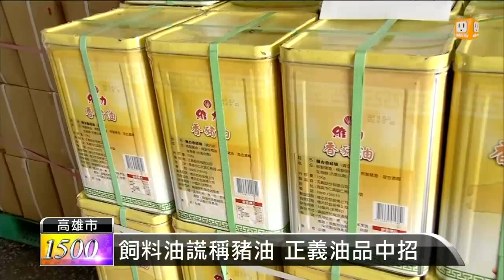【2014.10.08】正義油品中招！飼料油混食用油 -udn tv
食安風暴再起，台南地檢署查獲鑫好企業公司購買飼料用油後，偽稱是可食用的豬油，再銷往正義公司，正義公司再將飼料用油，混摻在食用豬油中製成多項產品，而且市佔量極大。鑫好負責人吳容合，今天凌晨已遭檢方聲押獲准。高雄市衛生局今天上午，也趕往正義高雄廠區，查封多項問題油品。完整內容 , FB , Twitter , G+